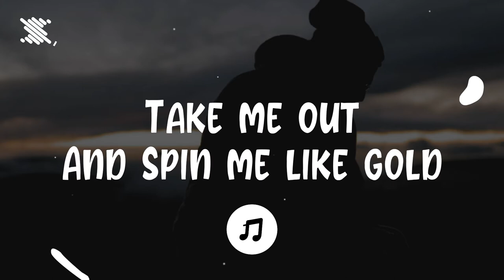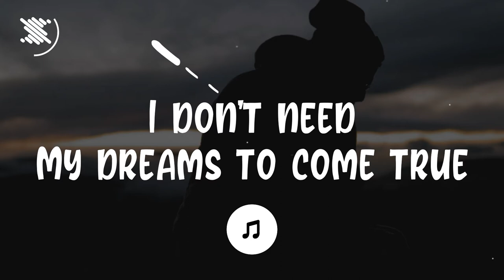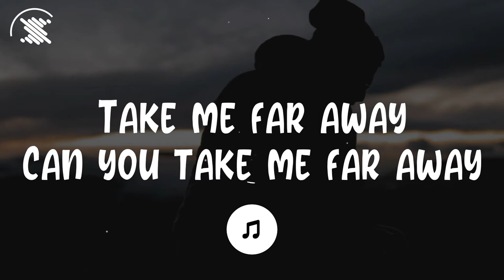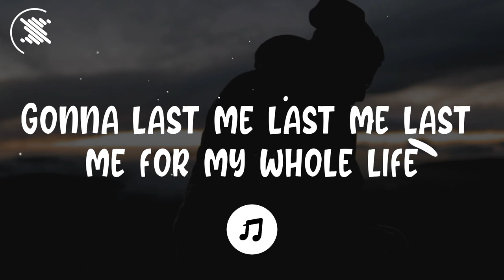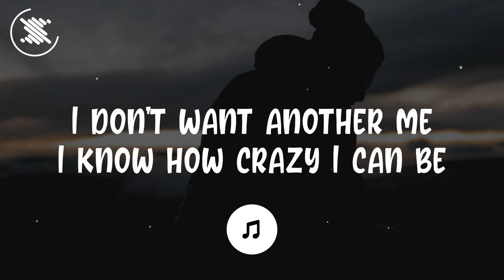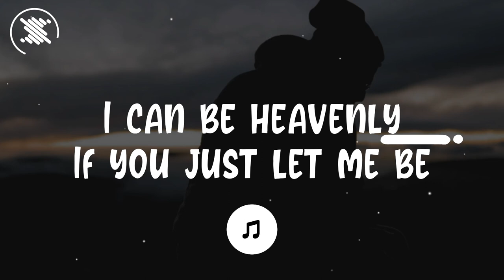Alex Aster - Divine (Lyrics)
📄Lyrics

You make my life
Divine

And spin me like gold
You know how I get as the night goes
Like we'll never get old
It's the kind of night
You'll regret when you're alone
Write me in
The stories we're told

Take a look at my mind
You'll see I love you love you love you every time
Just a piece of paradise
Gonna last me last me last me for my whole life

Divine
Just by being
Mine
Divine
Just by being
Mine

My dreams to come true
If they don't, if they do, if they do
To dream them next to you
Take me far away
Can you take me far away
Hold me like
The sky holds the moon

Divine
Just by being
Mine
Divine
Just by being
Mine

You're out of this world
And I'm out of my mind
Birkins and pearls
Won't hold me at night
I don't want another me
I know how crazy I can be
Keep the baubles and bottles
Of sparkling wine
I can be heavenly
If you just let me be
You say we're fine
But what does that mean
They say cash is king
But I say love is queen

Divine
Just by being
Mine
Divine
Just by being
Mine
Just by being mine

Alex France - Electric Tonight (Lyrics)
Ninski - Bonnie x Clyde (Lyrics) ft. Maella
Johnny Orlando - See You (Lyrics)
Mauve - So Good (Lyrics)
Axel Johansson - We Should Be Sorry (Lyrics)